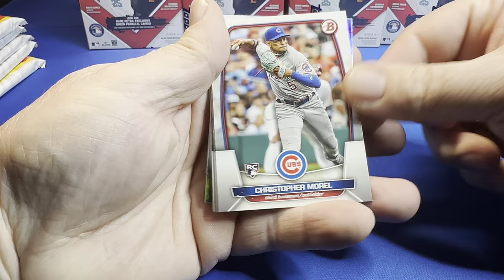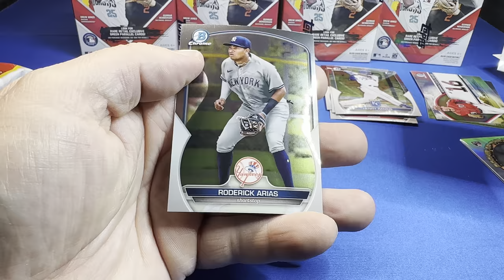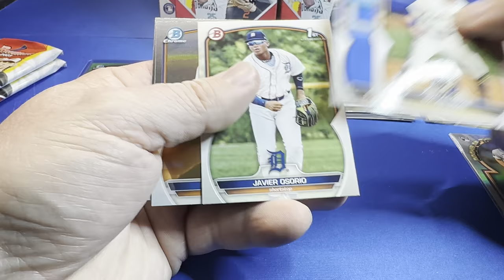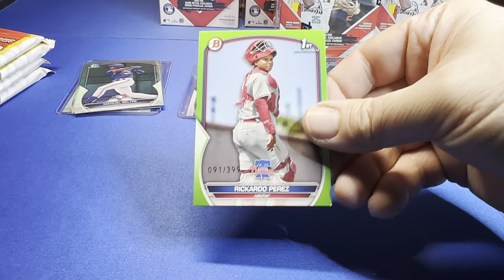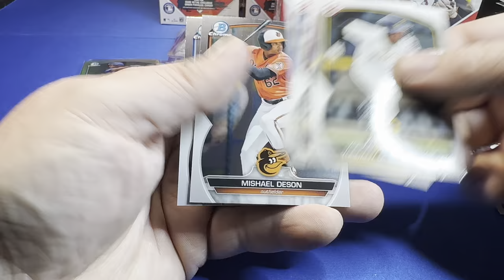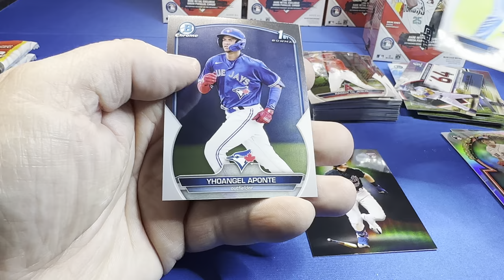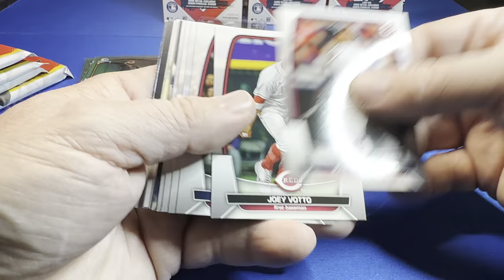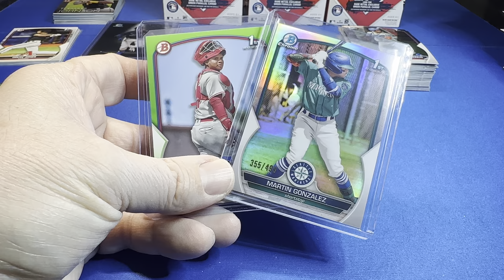2023 Bowman 40 Box BLASTER Case (6 of 8)